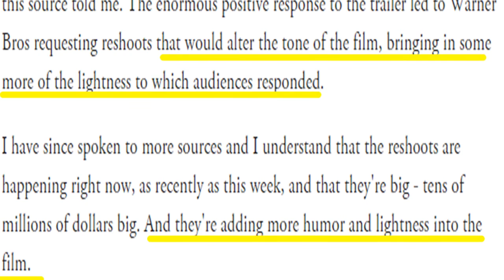Suicide Squad RESHOOTING to make film "Lighter"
Apparently Suicide Squad will be undergoing reshoots to make the film more humors and give it an overall lighter tone. What do you guys think about this?